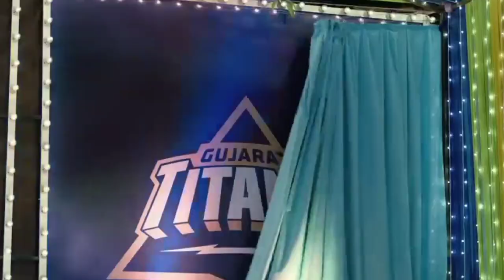Animal feat Hardik Pandya and Rohit Sharma | Animal Movie Spoof | Mumbai Indians | Tata IPL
Watch as Hardik Pandya and Rohit Sharma star in a hilarious animal movie spoof in this Tata IPL special. The Mumbai Indians players show off their acting skills while showcasing the bond between humans and animals in this entertaining and heartwarming video.